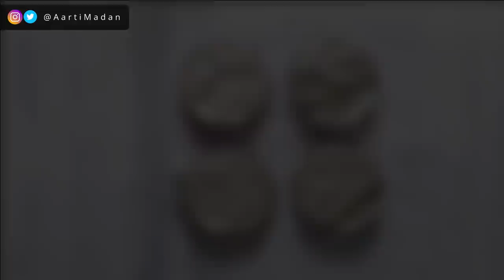Mishti Doi Recipe: Bengali Sweet Yoghurt | बंगाली मिष्टी दोई रेसिपी | Mishti Dahi Recipe (Hindi)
Easy Mishti Doi Recipe that you can make with just 3 ingredients and it takes no time at all. If you don't know, Mishti Doi is a very popular Bengali dessert that more like a sweet yoghurt, but because we caramalise the sugar, it's absolutely delicious.

Equipment used:
Clay Bowls for serving
Tefal Non-Stick set of 5
Induction cooktop